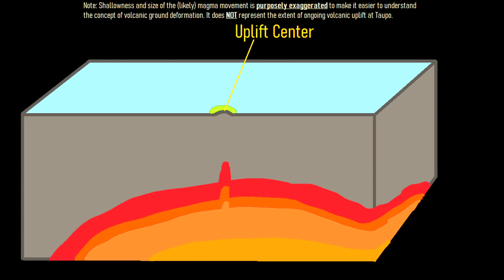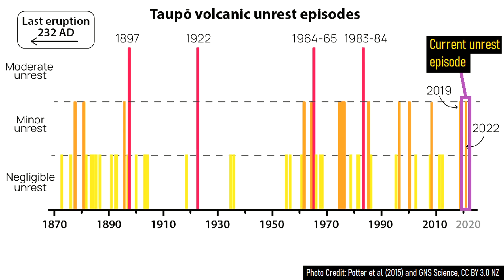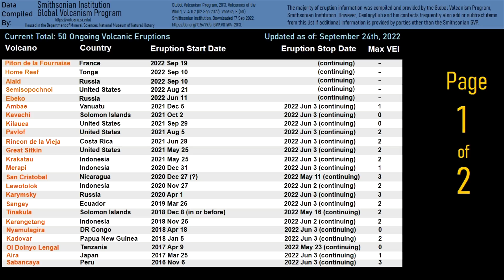This Week in Volcano News; Mauna Loa Earthquake Swarm, Alert Level Raised at Taupo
This week, the alert level at the Taupo supervolcano in New Zealand was raised for the first time. Meanwhile at Mauna Loa in Hawaii, a new shallow earthquake swarm began during the volcano's continued yellow alert level. And, on Reunion Island, a new volcanic eruption began at the Piton de la Fournaise volcano, sending flows of molten rock down the volcano's edifice. This video will discuss these volcano related news stories, as told and analyzed by a volcanologist.

Sources:
[1] Observatoire Volcanologique Piton de la Fournaise
[2] Global Volcanism Program, 2013. Volcanoes of the World, v. 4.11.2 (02 Sep 2022). Venzke, E (ed.). Smithsonian Institution. Downloaded 24 Sep 2022.
[3] INGV
[4] Tonga Geological Services
[5] PVMBG
[5] Vedur.is / Iceland Met Office
[6] Phivolcs
[10] Geonet
[11] Global Volcanism Program, 2019. Report on Mauna Loa (United States). In: Sennert, S K (ed.), Weekly Volcanic Activity Report, 26 June-2 July 2019. Smithsonian Institution and US Geological Survey.
[12] Global Volcanism Program, 2013. Great Sitkin (311120) in Volcanoes of the World, v. 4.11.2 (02 Sep 2022). Venzke, E (ed.). Smithsonian Institution. Downloaded 24 Sep 2022
[13] Dunbar, N.W., Iverson, N.A., Van Eaton, A.R. et al. New Zealand supereruption provides time marker for the Last Glacial Maximum in Antarctica. Sci Rep 7, 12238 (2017).
[14] Global Volcanism Program, 2013. Taupo (241070) in Volcanoes of the World, v. 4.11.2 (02 Sep 2022). Venzke, E (ed.). Smithsonian Institution. Downloaded 20 Sep 2022
[15] Karátson, D., Biró, T., Portnyagin, M. et al. Large-magnitude (VEI ≥ 7) ‘wet’ explosive silicic eruption preserved a Lower Miocene habitat at the Ipolytarnóc Fossil Site, North Hungary. Sci Rep 12, 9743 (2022).

0:00 Great Sitkin volcano's ongoing eruption
0:43 This Week's Top Stories
1:09 Taupo Supervolcano alert level
2:38 Mauna Loa earthquake swarm
3:51 Piton de la Fournaise
4:34 Full List of Erupting Volcanoes
4:45 Conclusion

Creative Commons Licenses used for specific content or sections of specific content (such as a photo within a table) in this video (not the entire video):